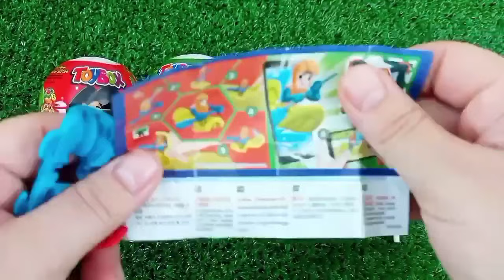Satisfying, Candy Unboxing video, Asmr Lollipops and Sweets ASMR Opening - Yummy Rainbow Lollipop